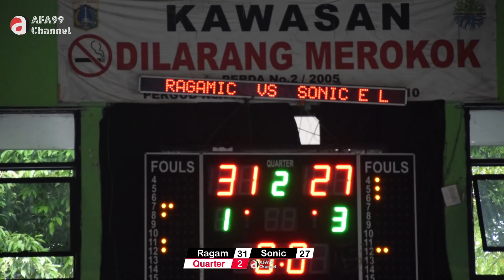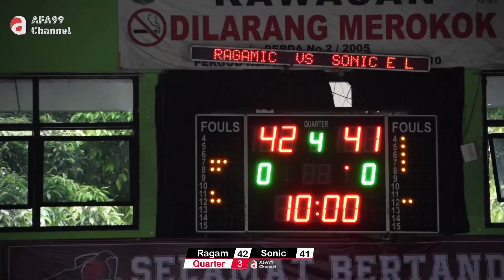Sonic vs Ragam | GoBasket 3 Dekade Bulungan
Assalamu’allaikum Geiss...

Di video kali ini gw lagi ngebuat Highlights  Game antara Sonic vs Ragam.

Nah Biar kalian g penasaran..nonton video ini sampai habis y... 💪😁

Bagi kalian yang mau latihan dasar Bola Basket bisa buka di Playlist Channel ini (Teknik Dasar Bola Basket Untuk Pemula) atau link berikut ini :

Terimakasih udah nonton videonya sampai habis. Semoga videonya bermanfaat dan jangan lupa klik LIKE, COMMENT, SHARE dan SUBSCRIBE ya gaesss.. Mudah2an dengan kalian subscribe, channel ini bisa bertahan dan berkembang sehingga membawa manfaat ke orang lain lebih banyak lagi...

Wa’allaikumsalam warahmatullahi wabarakatu..💪😬